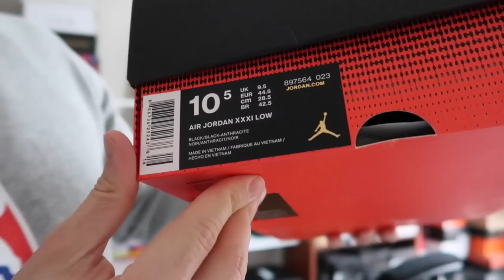KAÇ NUMARA AYAKKABI ALMALISIN ? NASIL ÖLÇÜLÜR ? BASKETBOL VE SPOR AYAKKABILARINDA NUMARA SEÇİMİ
kaç numara ayakkabı almalısın nasıl tercih etmelisin kalıp basketbol ve spor ayakkabıları numara seçimi